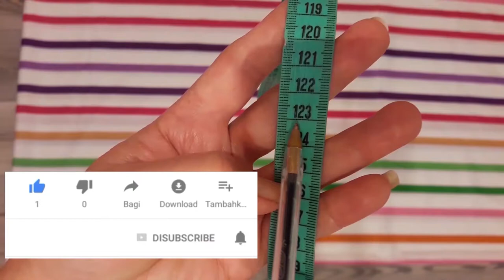Mattress cover sewing in 10 minutes | Mattress cover sewing tutorial | آموزش دوخت کاور خوشخواب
درود دوستان و همراهان خوبم.  کاور خوشخواب یکی از ضروری ترین وسایل مورد نیاز در خانه است. می توانید در 20 دقیقه آن را برش
زده و بدوزید ، حتی اگر خیاطی بلد نیستید.  نظرشما دوست گرامی چیست؟ برام کامنت کن.  لطفا لایک هم یادتون باشه . ممنونم.
Hello my good friends and companions. A good sleeping cover is one of the most essential items needed at home. You can cut and sew it in 20 minutes, even if you don't know how to sew. What do you think dear friend? Comment me. Please remember to like. thank you